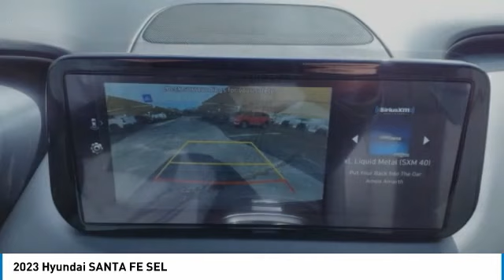2023 Hyundai SANTA FE Decatur TX 330184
2023 Hyundai SANTA FE SEL

2111 US HWY 287 South

You'll love this 2023 Hyundai SANTA FE. This is a vehicle you'll want to take home. Call and get in touch with James Wood Motors directly, and be the first to open the vehicle door today!